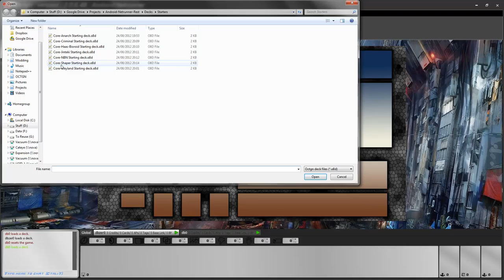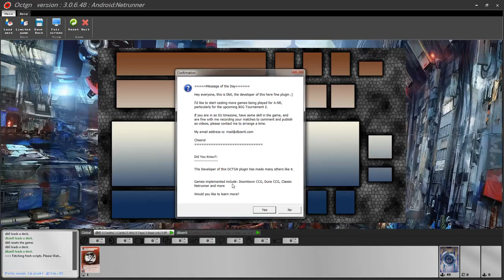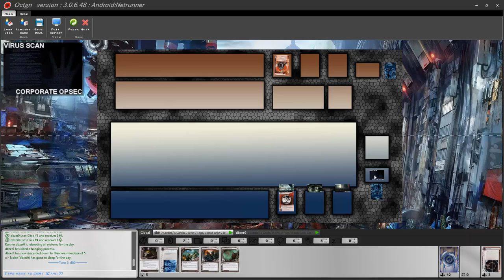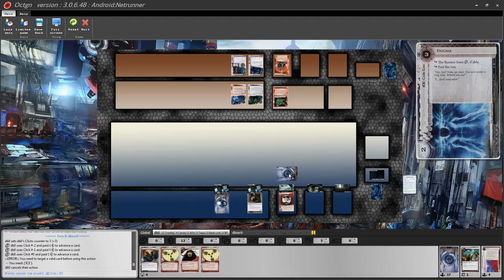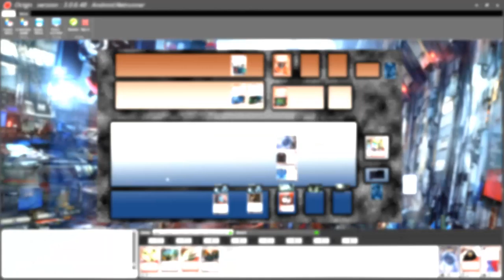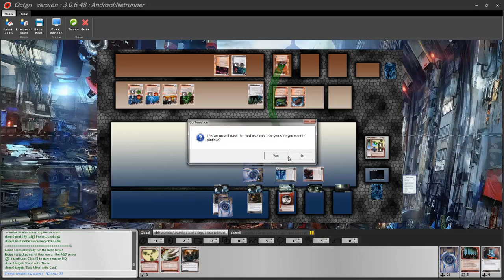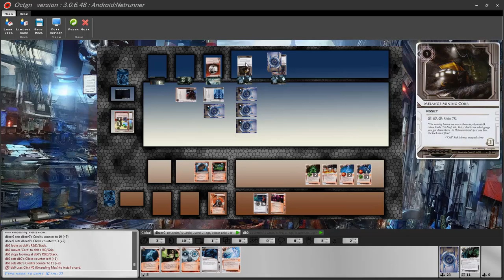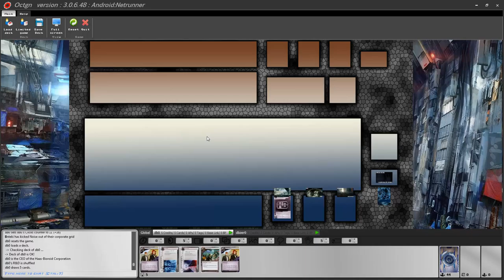Android:Netrunner OCTGN Use Tutorial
This is a video that explains how to use OCTGN efficiently to play Android:Netrunner online. It starts from the basics, of explaining the GUI and basic actions, and goes on to explain the most optimal way to play with examples and in depth explanation.

Constructive Criticism welcome!

(This video was made in v2.1.11)

Bookmarks

00:01:30 - The GUI
00:05:00 - Setting Up
00:08:20 - Mulligan
00:08:55 - Start of Turn
00:09:25 - Chatbox
00:10:45 - Default Actions
00:11:50 - Drawing Cards
00:12:30 - Take a Credit
00:13:15 - Trashing/Discard Cards
00:14:20 - End of Turn
00:16:55 - Corporation Starting Cards
00:18:05 - Help & References
00:18:34 - Inspecting Cards
00:20:55 - Playing Cards from Hand
00:25:10 - Rezzing Cards
00:25:22 - Using Card Abilities
00:27:50 - Advancing Cards/Scoring Agendas
00:29:22 - Damage
00:31:30 - Installing/Rezzing ICE
00:33:00 - Playing cards when you have no clicks
00:35:00 - Trashing Resources
00:36:00 - Rezzing Assets at Turn Start
00:36:48 - Upgrades
00:37:16 - As a runner now
00:38:06 - Hosting Cards
00:39:55 - Exposing
00:41:10 - Clearing targets
00:41:41 - Automated Runner Abilities
00:42:27 - Trashing Opponents Cards / Automated hosted cards trash
00:43:28 - Starting a Run
00:44:55 - Using the Targeting Arrow
00:46:15 - Succeeding a Run
00:47:00 - Accessing an Ambush/Trap
00:48:17 - Accessing Cards Menu
00:50:29 - Using Icebreakers
00:53:13 - Accessing HQ
00:54:00 - Running with special cards (Stimhack)
00:59:49 - Accessing Remote Server
01:00:00 - Stealing Agendas
01:01:26 - Winning/Losing the game
01:03:39 - Manipulating the Table View
01:04:20 - Restarting the Game.

Music in the background by: She